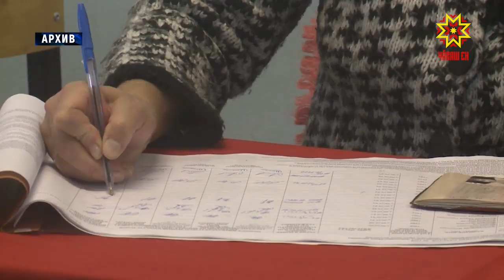Нумай ачаллисене-çĕр лаптăкĕ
Чăваш Енри 14 пин нумай ачаллă çемье тӳлевсĕр çĕр лаптăкĕ илме пултарать. 8 пин ытларахăшне унпа тивĕçтернĕ ĕнтĕ. Анчах та вĕсенчен 56-шĕ  çеç кил-çурт çавăрса çĕнĕ пурнăç пуçланă. Мĕншĕн çемьесем патшалăх тивĕçтернĕ çĕрпе усă курма васкамаççĕ? Кун пирки правительство çуртĕнче калаçрĕç.